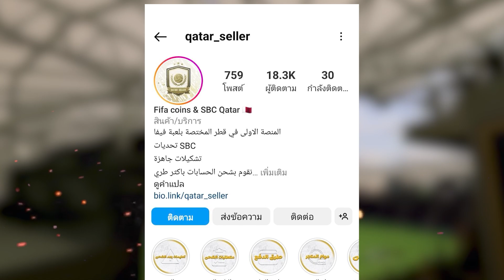ฟอเรส..ทีมมิดฟิลด์โหดสุดในลีก!! [FIFA 23 : FOREST SS3 #7]